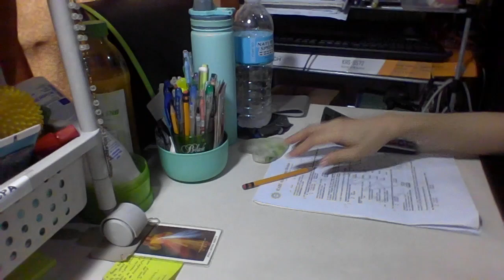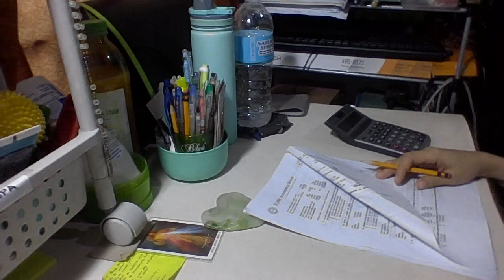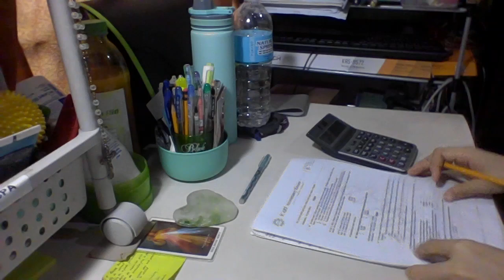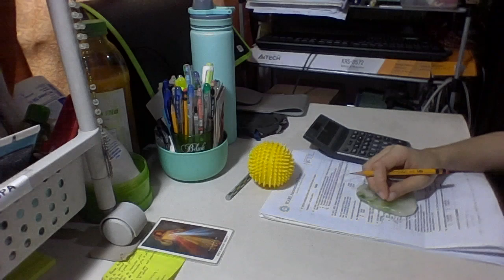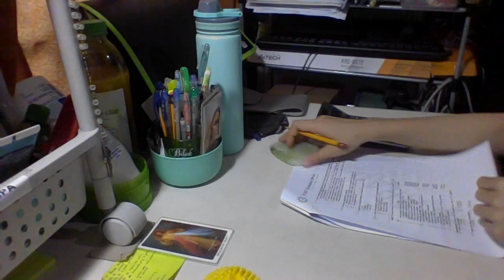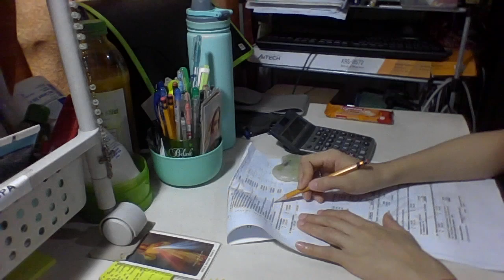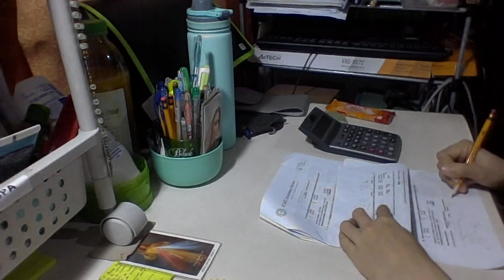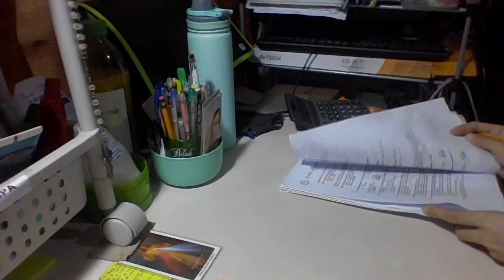🌻Study with me Ep.76 | 2HR. no music, real time. World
Cheers to new beginning.

Let's visit "Matthew 18:3"
October 1.
Today's Feast Day of St. Theresa of the Child Jesus
St. Theresa of the Child Jesus , please pray for us.

Today's present, 241001, 1096subs. thank you :)